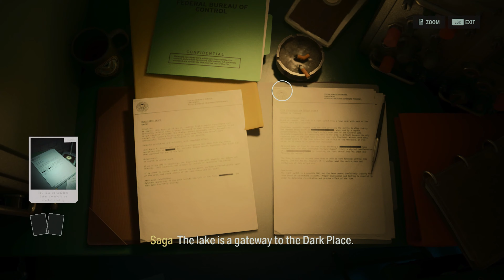Alan Wake II - Part 17 - CODES TO STASHES - Walkthrough Playthrough Gameplay No commentary